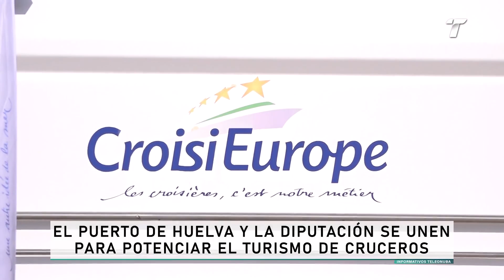El Puerto de Huelva y la Diputación se unen para potenciar el turismo de cruceros